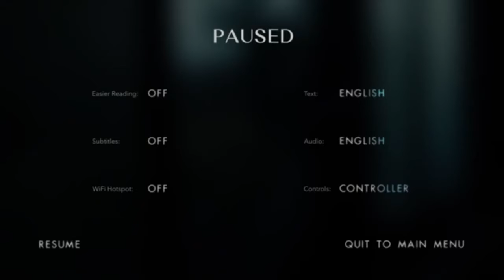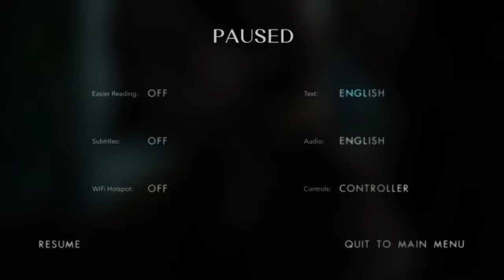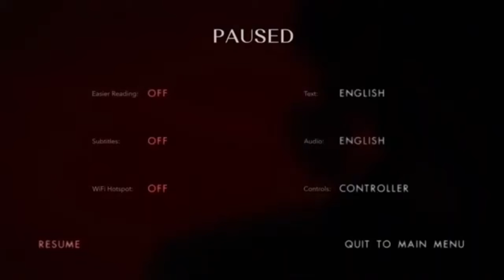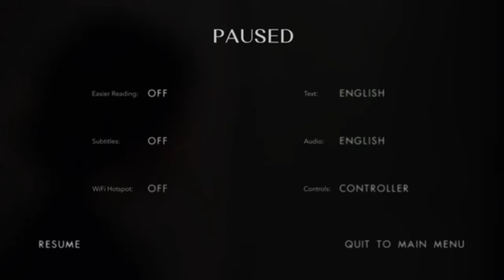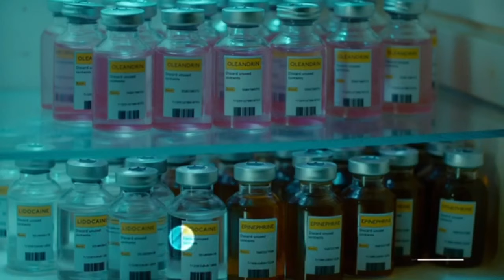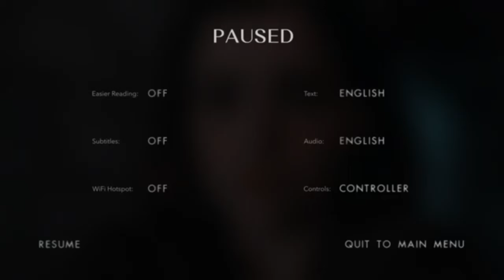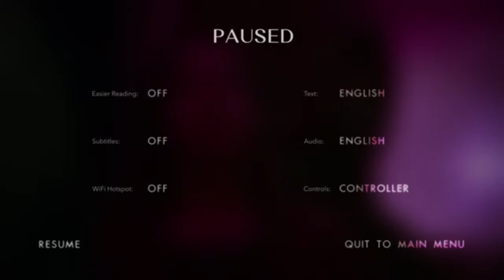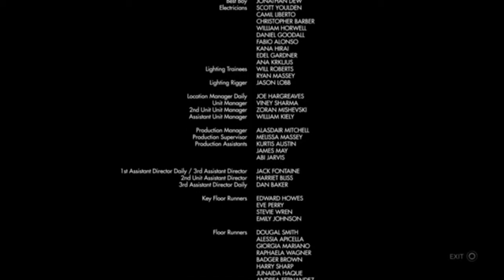This n*#% need to die//Erica ENDING!!!!)